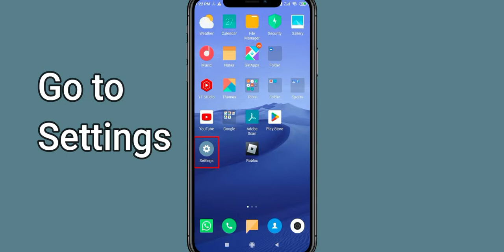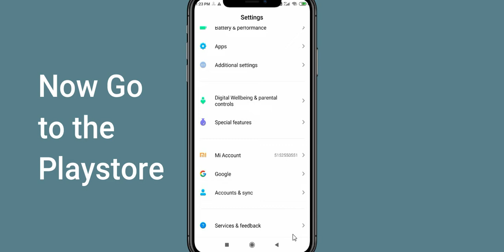Fix Dune Black Screen Error | Dune Black Screen issue Solved | PSA 24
In this Video tutorial, i will show you Fix Dune Black Screen Error| Dune Black Screen issue Solved |